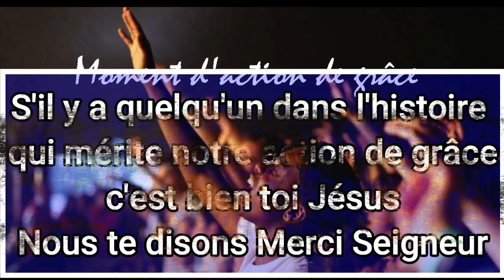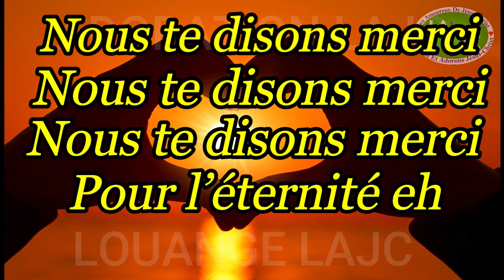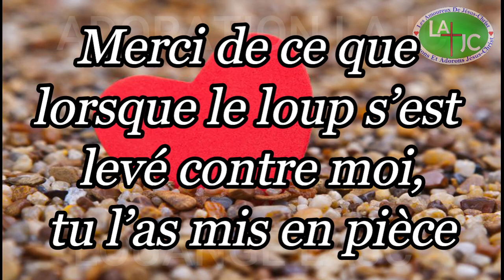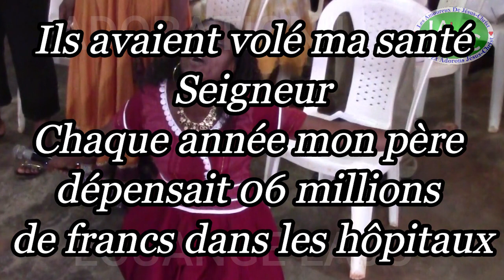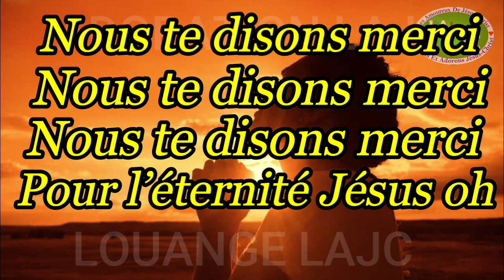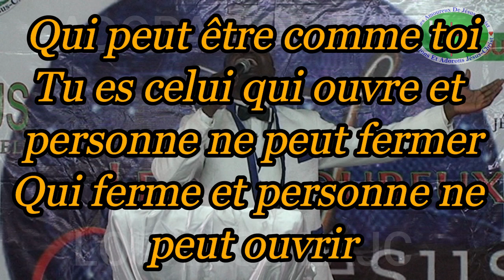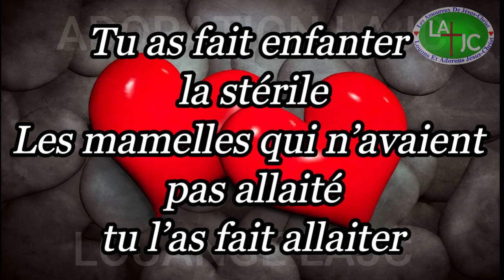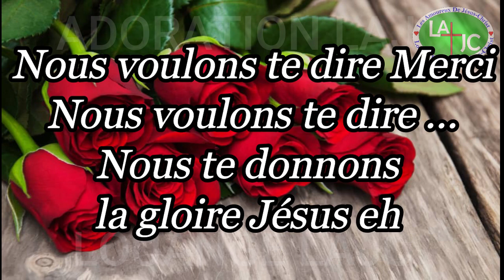Marée d'action de grâce à Jésus_lyrics_Louange LAJC_EAJ Sophonie Blaise KEBANWOU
Marée d'action de grâce est l'expression du cœur d'un amoureux qui commémore toutes les œuvres accomplies par son amour dans sa vie. Il déverse le fruit de ses lèvres devant son amour pour exalter sa grandeur et célèbrer sa majesté.
           Il est convaincu que dans le ciel, sur la terre, dans l'humanité, parmi les dieux, parmi les savant et philosophe, nul n'est comparable à Jésus, ni semblable à lui. Ô c'est merveilleux, il déclare à son amour que s'il y a quelqu'un dans l'histoire qui mérite son action de grâce, c'est uniquement Jésus. Il est content de l'appartenir car Jésus fait éclater sa gloire au travers de sa vie.
        Raison pour laquelle il ne cesse de dire merci à celui qui a déclaré la possibilité sur ce que l'hôpital a déclaré impossible et la faisabilité sur ce que les hommes avait déclaré infaisable. Il est joyeux de ce que la grâce de Dieu surabonde dans sa vie et parce que désormais ses ennemis sont rouges de colère comme un volcan qui veut bientôt explosé.

          C'est ce qu'il exprime au travers de ce cantique.

Suivez nous pour plus d'édification :
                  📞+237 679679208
Shalom et que le Seigneur vous bénisse